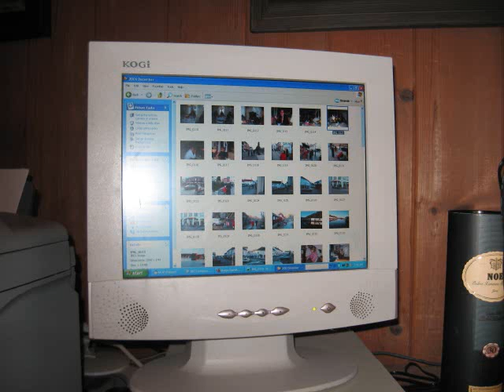Dan Cortinovis - These Machines